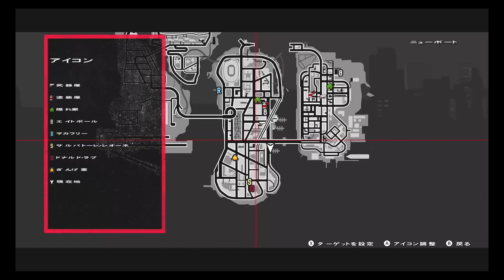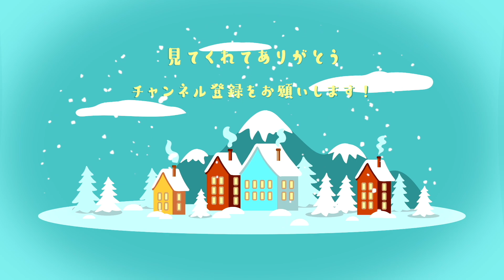【GTALCS】必死の選挙対決がおもしろすぎる #15【GTAリバティーシティストーリーズ】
GTAリバティーシティストーリーズをプレイしていきます！